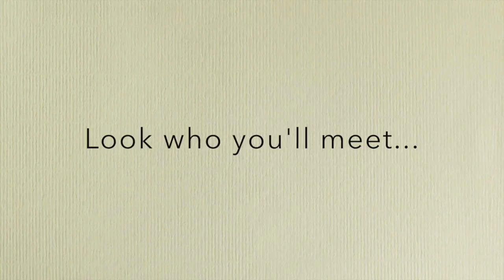Wedding Show3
This video is about Wedding Show3